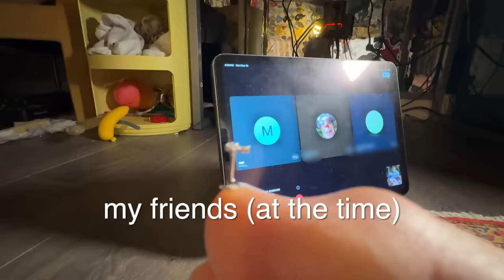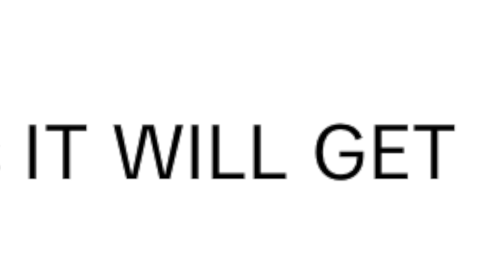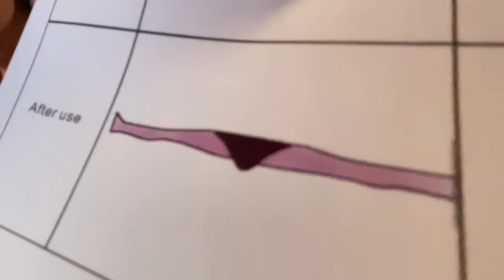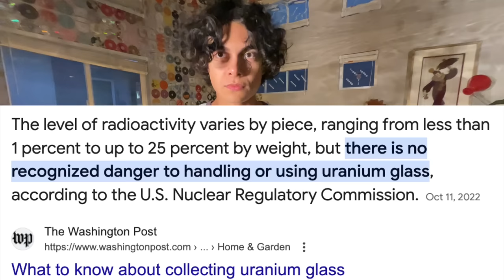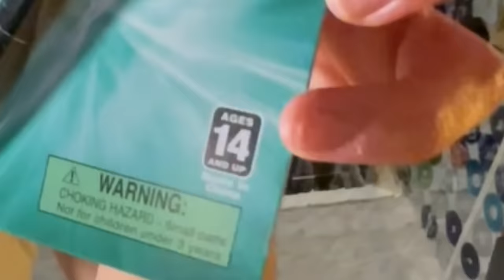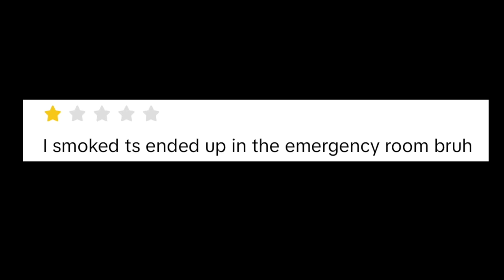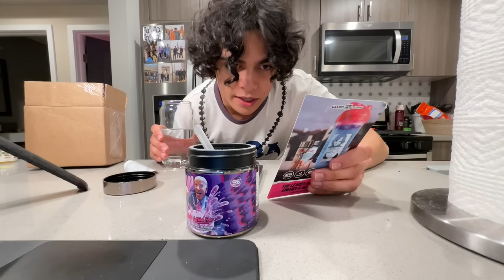buying BANNED tiktok shop products...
just ban the whole app please and thank you